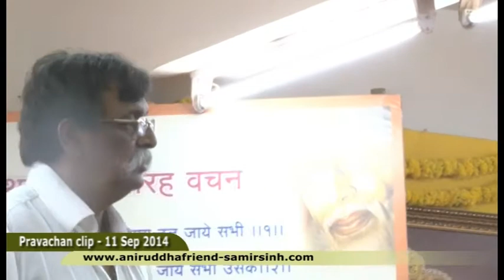जय कपिश तिहु लोक उजागर(Jai Kapish Tihu Lok Ujagar) - Sadguru Shree Aniruddha Bapu Hindi Pravachan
(Jai Kapish Tihu Lok Ujagar - Sadguru Shree AniruddhaBapu Hindi Discourse 11 Sep 2014)

सन्तश्रेष्ठ श्रीतुलसीदासजी श्रीहनुमानचलिसा स्तोत्र में हनुमानजी को ‘कपिश’ कहकर संबोधित करते हैं । ‘कपिश’ यह संबोधन ‘कपि’ और ‘ईश’ इन दो शब्दों का अर्थ अपने ११ सितंबर २०१४ के हिंदी प्रवचन में सद्‍गुरु श्री अनिरुद्ध_बापू ने बताया । जिसे आप इस इस व्हिडियो में देख सकते हैं l

More information about Aniruddha Bapu -